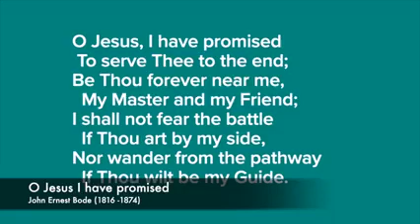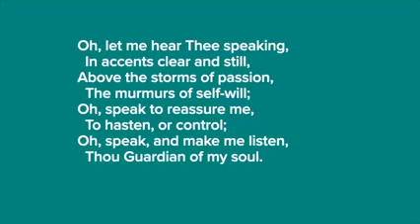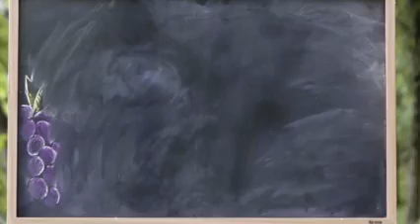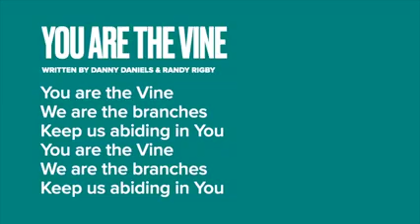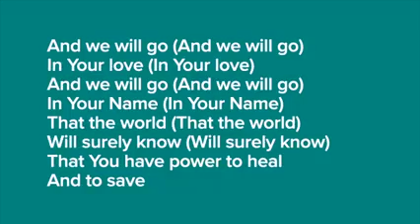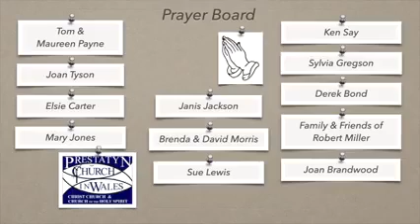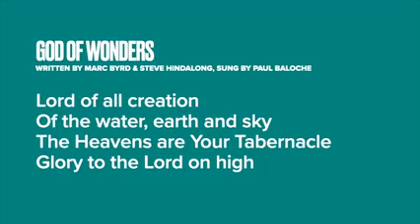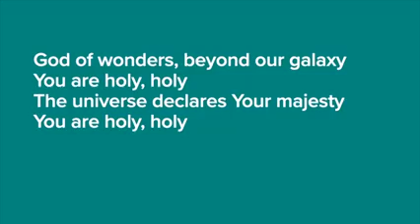Sunday 4th October 2020. Welcome to our Online Sunday Service. "Murder in the Vineyard"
Today’s service is an extension of our online Harvest Festival.

We are in the midst of what we call our “Mission Area review”, which you can find on our and click on the “Mission Area Review” button for more details.

We are slowly getting back on our feet and with that, hopefully, some level of normality, but please don’t worry, these services shall be going for a while to come.

We are also holding a fundraiser for CF Heroes. Do you think you can make a difference? if so, please

Why not come and visit our new and exciting church

If you’re not aware of this, we are part of “Gift Direct” which is a funding strategy to support our churches through donations.

Hello and welcome to you all from us all at Prestatyn Church in Wales. Our churches include Christ Church, Church of the Holy Spirit and the Bryn a Môr Mission Area. At this time where we face a very difficult crisis, which affects us world-wide, the COVID 19 crisis has hit us all  in various ways. For our churches, it means that as of Tuesday 24th March 2020, All church buildings were and are closed for the foreseeable future, until we’re given the “All Clear”. For this moment though, we offer you these online Sunday services and devotionals.

There is hope for our churches. We're starting to open our church doors for private prayers, being careful. Some time, some day, we might be able to return to some level of normal. We hope that in Jesus' name that our churches re open so that we can continue the work we do.

For more information about us, why not come and visit our and spend time getting to know us, what we do, how we can help and much more.

Keep safe, Keep praying & Keep close to Jesus.

David & All at Prestatyn Church In Wales.

Revd David Ash.
Vicar of Prestatyn Church In Wales.

(Video Copyright - Creation of media: Prestatyn Church In Wales. - Content such as music, etc. is copyright of respected artists covered by CCLI.)
Registered Address: Christ Church. High Street, Prestatyn, Denbighshire. LL19 9BN.
Charity Commission Registration No: 1142813.